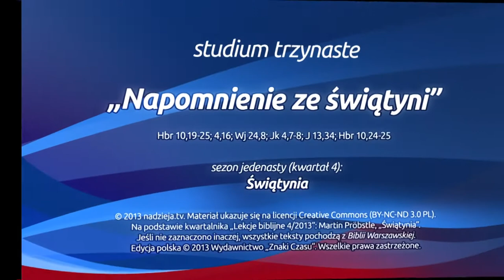Studium biblijne - 144 (13) (2013-12-28): Napomnienie ze świątyni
Studium biblijne lekcji Szkoły Sobotniej dla dorosłych (ostatni odcinek sezonu 11) z 28 grudnia 2013 r., pt. "Napomnienie ze świątyni". Na podstawie kwartalnika "Lekcje biblijne 4/2013": Martin Pröbstle, "Świątynia".

STUDIUM BIEŻĄCEGO TYGODNIA: Hbr 10,19-25; 4,16; Wj 24,8; Jk 4,7-8; J 13,34; Hbr 10,24-25.

TEKST PAMIĘCIOWY: „[Mając] kapłana wielkiego nad domem Bożym, wejdźmy na nią [drogę] ze szczerym sercem, w pełni wiary, oczyszczeni w sercach od złego sumienia i obmyci na ciele wodą czystą" (Hbr 10,21-22).

W STUDIUM UDZIAŁ BIORĄ: Julian Hatała (prowadzący), Mariusz Zaborowski, Igor Baron, Władysław Polok.

Zarejestrowano staraniem zboru Kościoła Adwentystów Dnia Siódmego w Podkowie Leśnej, 15 grudnia 2013 r. w Wyższej Szkole Teologiczno-Humanistycznej im. M. Beliny-Czechowskiego w Podkowie Leśnej.